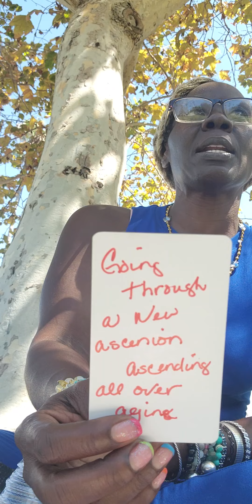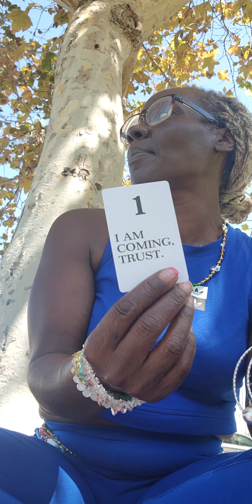Hard In The Paint Part 2.They Can't Sop This Love....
IAMALITTLESPARKOFLIGHT 💥💥💥Here to shine my divine light and spread my pure heart ❤️ authentic radiant love.

I Am a #Truthteller
# Spiritualist
# Energyhealer

I come to shine Divine light ✨️ on the darkness my purpose in life is to help assist soul's heal and shine Divine light on the darkness of those in need.

Here to assist Feminine and Masculine energy!

I Am ♾️ awareness knowing that I am I am a soul in human form Experiencing this earthly realm Heaven on 🌎.
As we all are🤔🤫

DivineSpiritualSupernaturalWarrior I Am so are You.

I Am divinely guided.Securely protected infinitely provided for and highly loved by Divine Ether..I Am, so are You.

Healing, peace ,love, light, homeless, duality, joy, and happiness prosperity to all🙌

I love you all divine infinite light beings✨️
Always thrive with a heart full of gratitude🔥

Divine gratitude for all the energetic 🙏🏽 love.
I so appreciate comments and feedback.

All negative energy, I am rebuking it out❌️❌️ ❌️and sent back to the center a 1000 fold.What you wish upon me comes back to you and your family know this
Your whole foundation will Crumble into the pits of fire. This channel is divinely Protected #444 God Numis. Archangel's Warriors Michael dwells here

Now open for personal readings

True Discernment Of.
Most of all fun and laughter! Joy and happiness